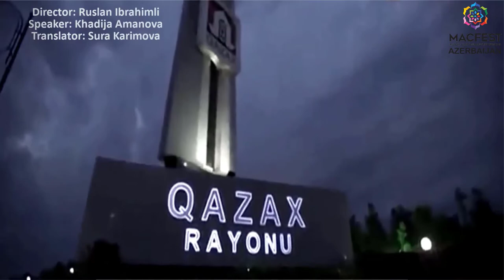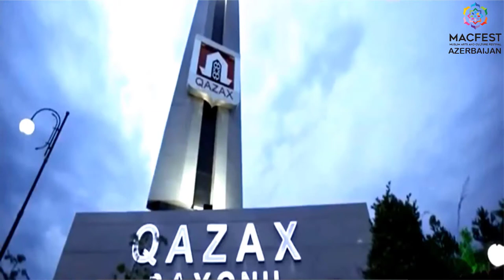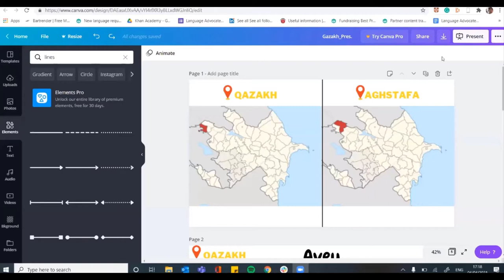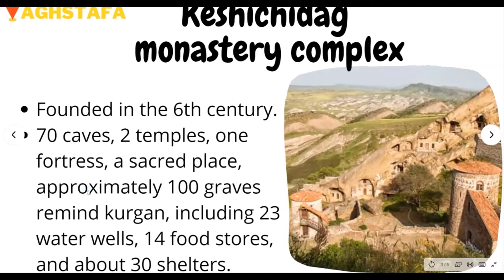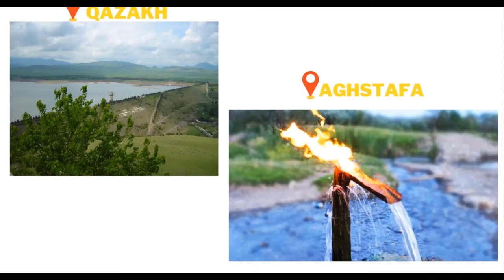İNGİLTƏRƏ FESTİVALINDA - Ruslan İbrahimli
Azərbaycan ilk dəfə Müsəlman İncəsənət və Mədəniyyət Festivalında təmsil olunub. Müsəlman İncəsənət və Mədəniyyət Festivalı bu il ilk dəfə beynəlxalq miqyasda təşkil olunub və Azərbaycan Diasporuna Dəstək Fondunun maliyyə dəstəyi ilə ölkəmiz həmin festivalda təmsil olunub. festival islamofobiya ilə mübarizə, həmçinin müsəlman və qeyri-müsəlman icmaların bir araya gətirilməsi məqsədi ilə keçirilib. MACFEST-in qurucusu və icraçı direktoru Qaisra Şahrazın ev sahibliyi ilə baş tutan festivalda BBC-nin məhşur jurnalistləri, keçmiş diplomatlar iştirak edib. Bu mötəbər tədbirdə ölkəmizi müxtəlif sahələri və qurumları təmsil edən səlahiyyətli şəxslər, tanınmış mədəniyyət və incəsənət xadimləri təmsil ediblər. Videoformatda baş tutan tədbir iştirakçılarına ölkəmizdəki xristian (Alban) və müsəlman tarixi abidələrinə aid videoçarx təqdim edilib, dini abidələrin tarixi ilə bağlı ətraflı məlumat verilib. Festivalda, həmçinin Azərbaycanın mədəniyyət paytaxtı olan Şuşa şəhəri haqqında geniş informasiya çatdırılıb, milli mətbəximiz, milli geyimlərimiz, Qarabağ atları, Qazax rayonu haqqında videomateriallar nümayiş etdirilib, milli mədəniyyətimizin tarixində özünəməxsus yeri olan xalçaçılığımız barədə ətraflı məlumat verilib.  Bundan əlavə, Azərbaycanın təbii və tarixi gözəlliklərini əks etdirən videoçarxlar da xarici iştirakçıların diqqətinə çatdırılıb. Tədbirin sonunda Azərbaycan milli musiqi nümunələri səsləndirilib. Festivalda Azərbaycanın iştirak layihəsinin müəllifi Mançestr Universitetinin məzunu Leyla Qasımovadır. Bu videoda isə Qazaxlı filmmakerin hazırladığı yığma video kadrlar yer alıb.

Salam Mən Ruslan İbrahimli , Youtube Azərbaycan mənim ən büyük hobbimdir, burada böyük ailəm üçün yeni video yükləyirəm. Kanalımda oyun gaming , əyləncə , komediya , zarafat , mahnı, vlog , montaj , reaksiya və bənzəri bir çox video paylaşıram. Bunları edərkən çox əylənirəm ve bir çox məzəli anlar əyləncəli anlar yaşayıram. Sizdə ailəyə qatılın nə durursunuz abonə olun !

İZLƏNDİYİNİZ ÜÇÜN TƏŞƏKKÜR EDİRƏM SUPERSİNİZ!!